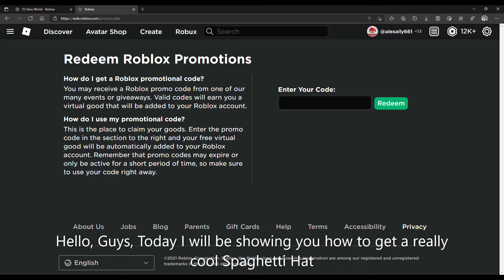How to get Free Pasta Hat In roblox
This is ConeCallum playing Roblox